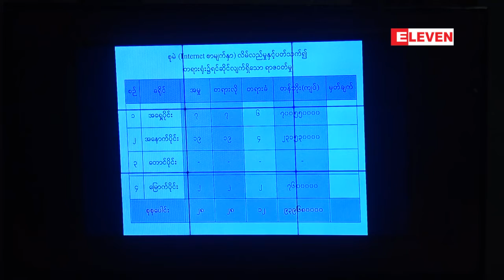ရန္ကုန္တုိင္းေဒသႀကီးအတြင္း ဆုမဲကိစၥရပ္မ်ားႏွင့္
ရန္ကုန္တုိင္းေဒသႀကီးအတြင္း ဆုမဲကိစၥရပ္မ်ားႏွင့္ ပတ္သက္၍ တရားရင္ဆုိင္ဆဲ အမႈ ၅၄ မႈ ႏွင့္ လိမ္လည္မႈ ေငြေၾကး က်ပ္ တစ္ဘီလ်ံ ေက်ာ္ရွိဟု ရန္ကုန္တုိင္းလုံနယ္၀န္ႀကီး ေျပာ (ရုပ္သံ)

ရန္ကုန္တုိင္းေဒသႀကီးအတြင္းမွာ ဆုမဲကိစၥရပ္ေတြနဲ႔ ပတ္သက္ၿပီး တရားရင္ဆုိင္ ေျဖရွင္းေနရတဲ့ အမႈ ၅၄ မႈရွိၿပီး လိပ္လည္မႈ ေငြေၾကးတန္ဖုိးမွာ က်ပ္တစ္ဘီလ်ံေက်ာ္ရွိတယ္လုိ႔ ရန္ကုန္တုိင္းအစုိးရအဖြဲ႕ လုံၿခံဳေရးႏွင့္ နယ္စပ္ေရးရာ ၀န္ႀကီး ဗုိလ္မွဴးႀကီး ေအာင္စိုးမုိးက ေျပာၾကားပါတယ္။